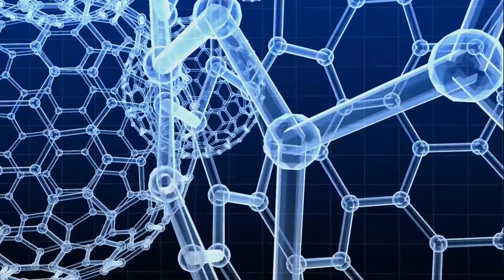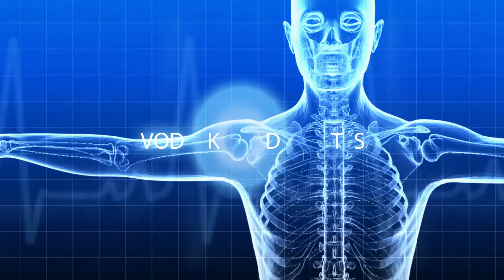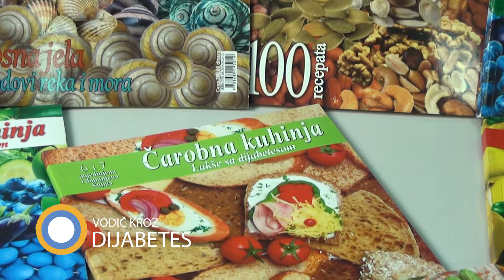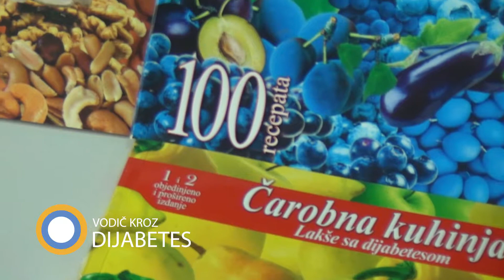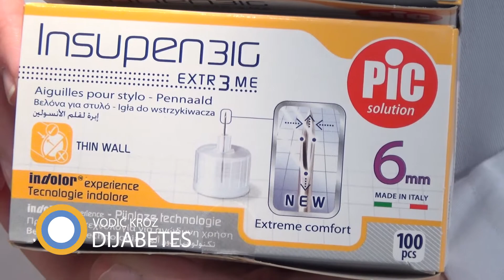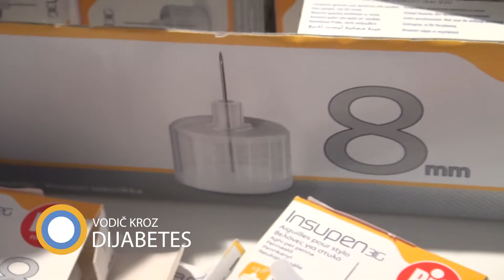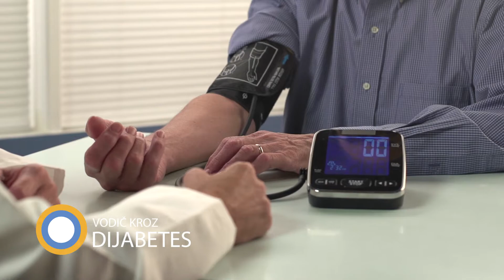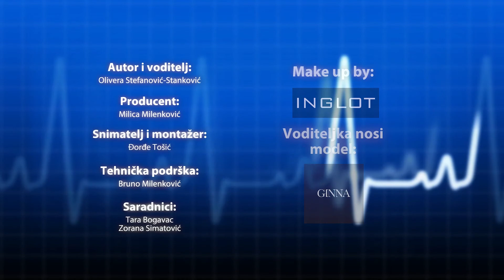75. emisija Vodič kroz dijabetes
Koje su promene na koži kod osoba sa dijabetesom, u emisiji ,,Vodič kroz dijabetes’’ govori primarijus dr Aleksandar Adamović. Oralna higijena i koja je njena važnost čućemo od primarijusa Dejana Lisjaka. Prof. dr Nebojša Tasić pojasniće da li dejstvo leka prestaje nakon višegodišnjeg konzumiranja, a dr Danijela Drašković Radojković kako da se samokontrolišu osobe koju su tek saznale da imaju dijabetes. Violeta Orešković Ćurčić predstaviće koliko optimalno ugljenih hidrata može uneti osoba sa dijabetesom na dnevnom nivou, a od dr Danijele Milosavljević čućemo koje Pic igle odgovaraju određenoj koži. Tamara Ratković pokazaće vežbe za stomak. Radmila Šipetić i Katarina Radojković gošće su rubrike ,,Moja priča’’.
Autor i voditelj Olivera Stefanović Stanković.
Subota u 11:05, repriza nedeljom u 12:10- Studio B